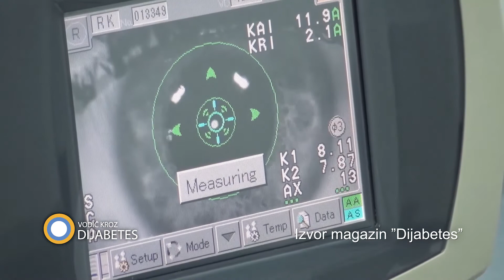218. emisija prilog Dijabetička retinopatija